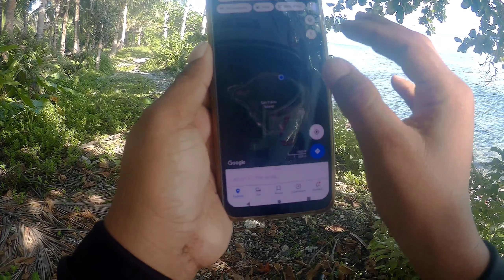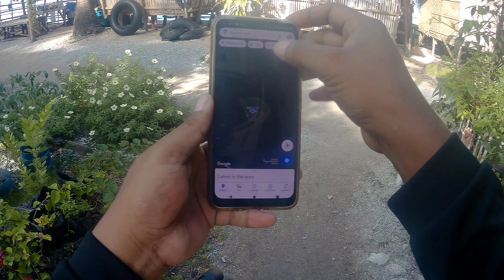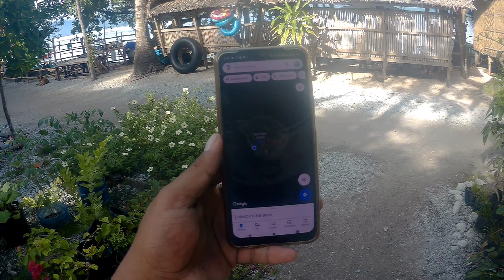SAN PABLO Island 🏝️ BIKE 🚲 Tour | Pong Gamay | Hinunangan, Southern Leyte, Philippines.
Experience the WHITE BEACH 🏖️ and CRYSTAL🔮CLEAR seawater in Brgy San Pablo Island,  Hinunangan, Southern Leyte, Philippines.

Our bike road trip videos will break as follows;

00:00 Start Tocmo's Beach 🏖️
10:00 Dead end road for all vehicles
10:35 Walk in tour
12:00 Bike 🚲  trip resumes
24:18 EJ Beach ⛱️ bike rental

Follow me to this Bike road trip adventure...